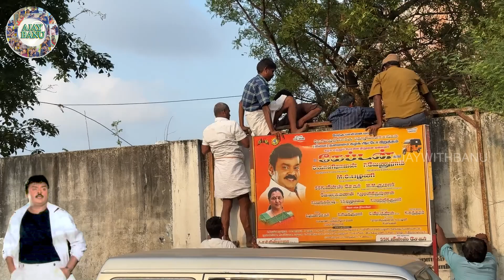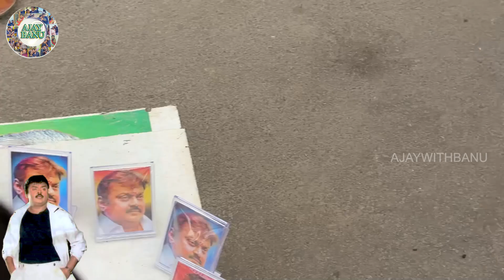RIP💔CAPTAIN VIJAYAKANTH|விஜயகாந்த் உடலை பார்க்க திரண்டு வந்த பொதுமக்கள்😪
ARUL.SANDHANAM

CEO :
AJAY BANU